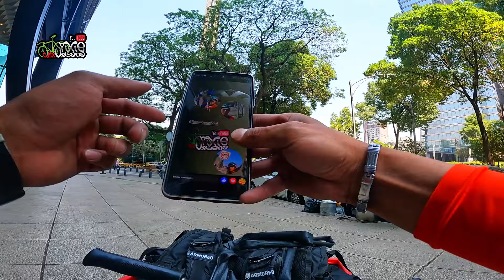🎁Regale Un reloj🎁SMART WATCH‼️Pegando stikers en la calle‼️Dinámica para mis seguidores🚴🏻🔥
🔥Tienda Fixed Urbana sígueme también aquí 🔥

💥SIGUE LAS PAGINAS DE SUNPEED POLANCO 💥